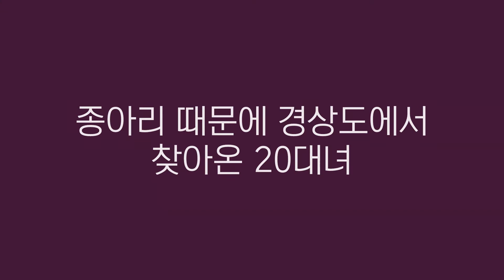종아리!! 퇴축술, 보톡스 다해보고 온 그녀의 더블스키니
종아리퇴축술과 종아리알시술, 종아리보톡스 다해보고 드디어 찾아온 레이 더블스키니 찾아오신 사투리 귀여운 그녀의 이야기!
보상성근육으로 고민하다 결정한 레이클리닉 종아리와 허벅지!
하체, 허벅지와 종아리 튼튼한 분이라면 꼭 구독! 좋아요~